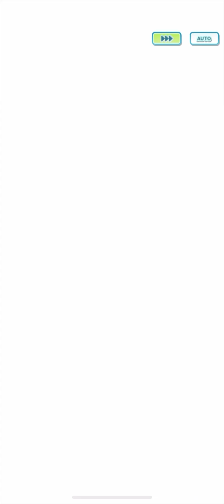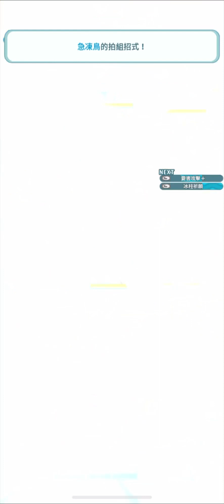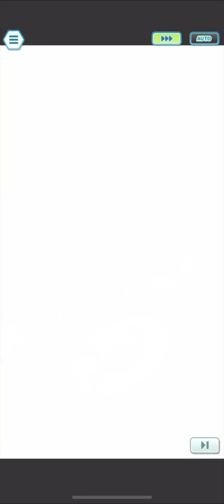豐緣第三週 四天王&冠軍 全寶1打手 12500pt 全拍前 Hoenn champion stadium Pokémon Masters EX 寶可夢大師 EX